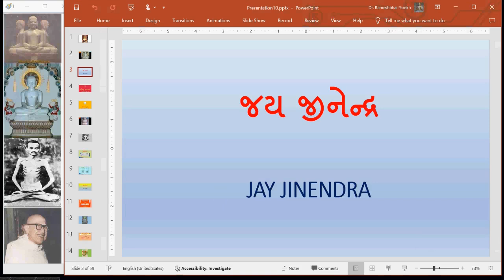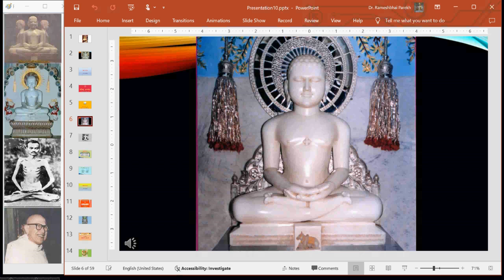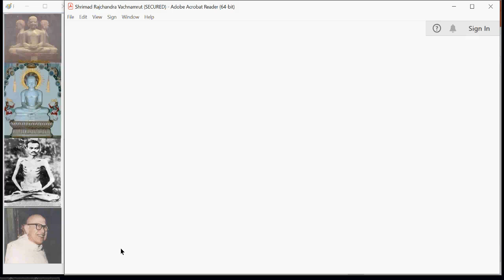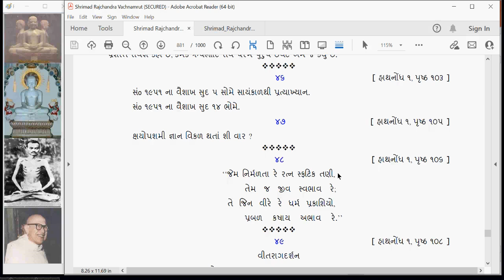SRV410 Shrimad Rajchandra Vachanamrut Hathnodh 1 Bol 39 and 47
on Krupaludev Shrimad Rajchandraji's Vachanamrut.